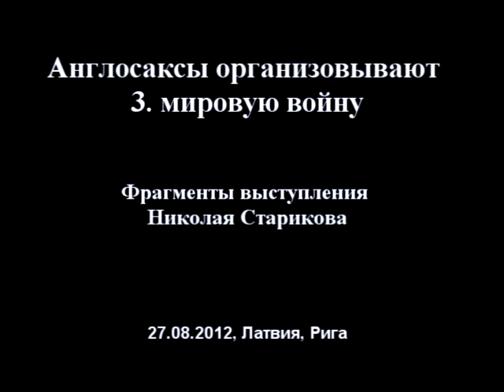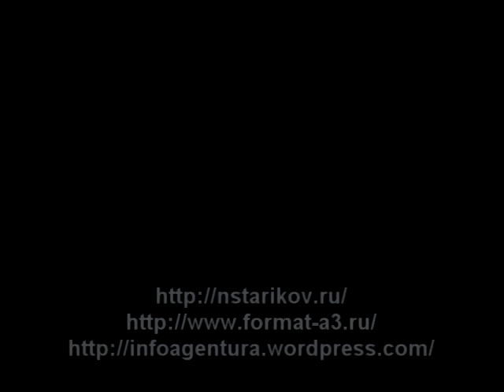Н.Стариков: Англосаксы организовывают 3.мировую войну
Фрагменты выступления Николая Старикова.27.08.2012, Латвия, Рига.